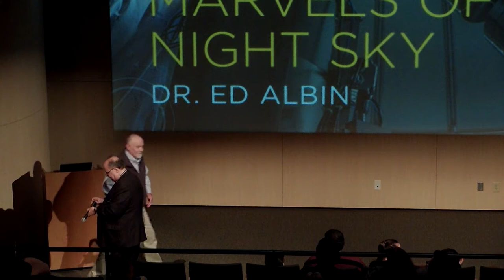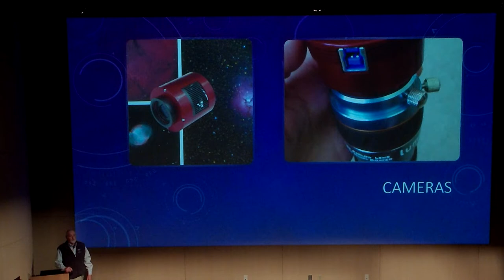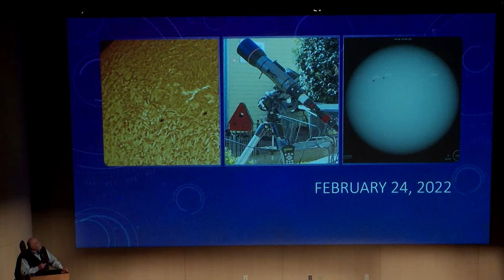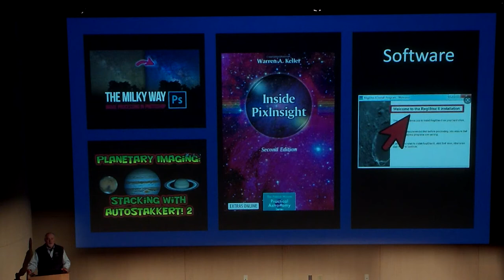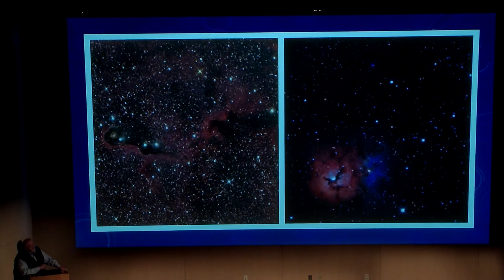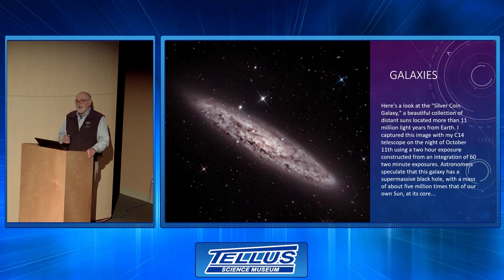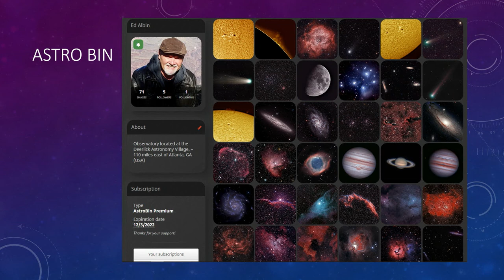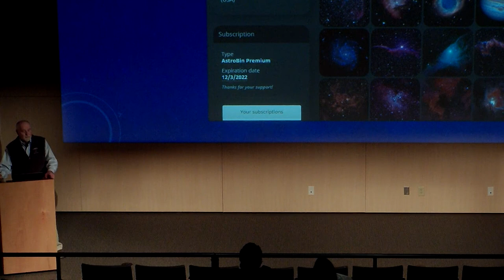SCIence FRIday Night - Marvels of the Night Sky with Dr. Ed Albin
Dr. Ed Albin, interim director of Agnes Scott's Bradley Observatory, has always delighted in sharing the universe with students of all ages. Join Dr. Albin as he shares his images of deep sky celestial objects, planets, and meteors taken from his observatory (located at Deerlick Astronomy Village east of Atlanta) while discussing the techniques used to capture the beauty of the heavens above.